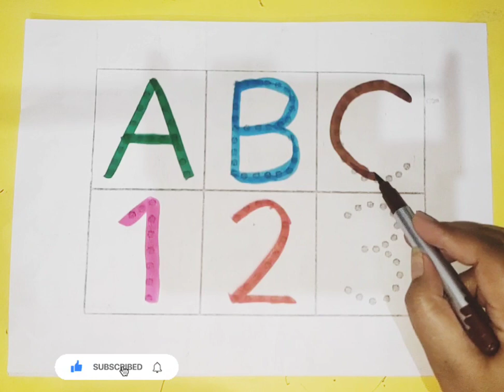Phonics song, 123 Numbers, One two three, Learn to Count, 1 to 100 Counting, Numbers song 20